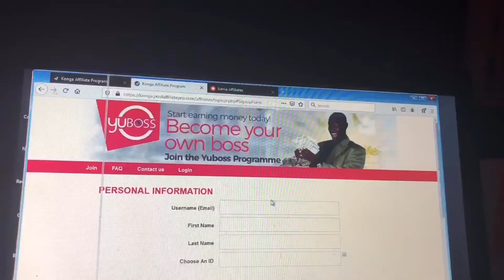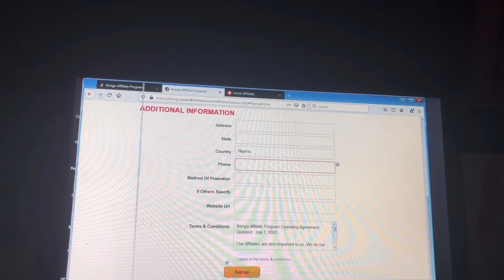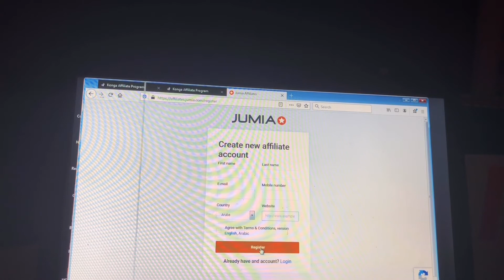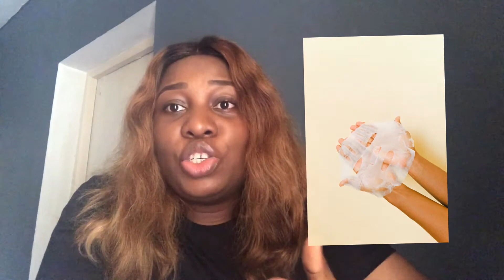How To Make money online In Nigeria / 5 online jobs for Nigerians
In this video, i discussed how Nigerians living in Nigeria  can make money online while sitting at home/staying safe, or while on 9-5 jobs.

# I made this video with an iphone x

I, Chidinma do not have all valid information about making money online in nigeria. therefore, i am not responsible for any loss or misunderstanding resulting from any content in this video. Chidinma is a content creator on youtube to help millenials make little passive income amongst other things like ;affiliate programs for youtube,  how to make money on youtube, keywordsearch tools, tubebuddy affiliate, konga affiliate program, jumia affiliate program, marketing tips, how to make money using youtube affiliate program etc.